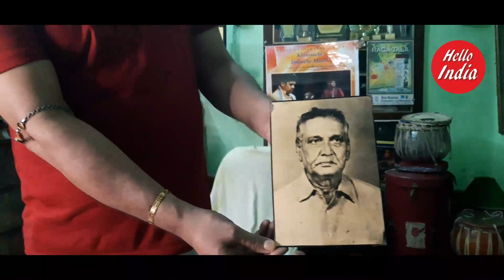Hello India । দুর্গাপুরের গৌরবময় ইতিহাস, চাটার্জিদের জমিদার বাড়ি,আততায়ীদের হাতে খুন হন জমিদার।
দুর্গাপুরের গৌরবময় ইতিহাস, চাটার্জিদের জমিদার বাড়ি, আততায়ীদের হাতে খুন হন জমিদার /History of Durgapur.
শিল্প শহর দুর্গাপুরের ইতিহাস এখনো অনেকের কাছেই অজানা। এক সময় জঙ্গল কেটে জনপদ তৈরী করেছিলেন গোপীনাথ চট্টোপাধ্যায়। গোপীনাথপুর থেকে নাম হয় দুর্গাপুর। সে এক স্বর্ণযুগ ছিল। দীর্ঘ দিন জমিদারিত্ব করেছিল চ্যাটার্জী পরিবার। কিন্তু শেষ সময় দুর্গাপুরের গৌরবময়  ইতিহাসে রক্তের দাগ লাগে। আততায়ীদের হাতে খুন জমিদার।
Thanks,
Hello India
সরকারি সম্পত্তির অবাধ লুঠ, দুর্গাপুর/Active Crime in Durgapur.